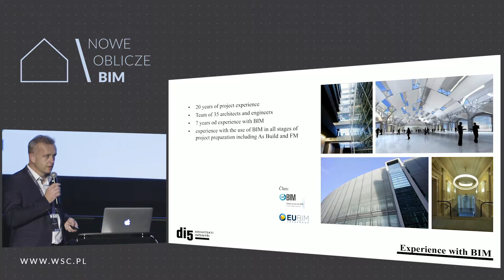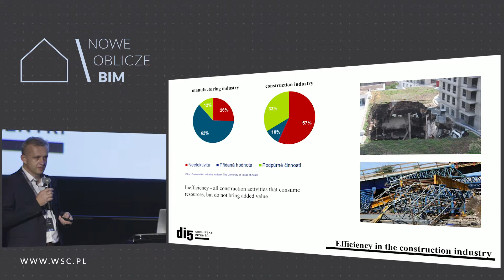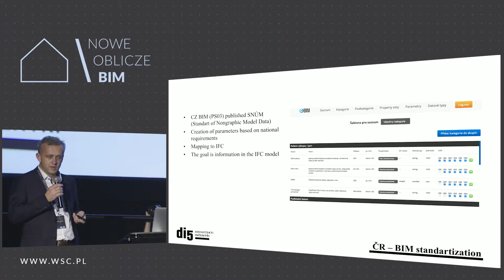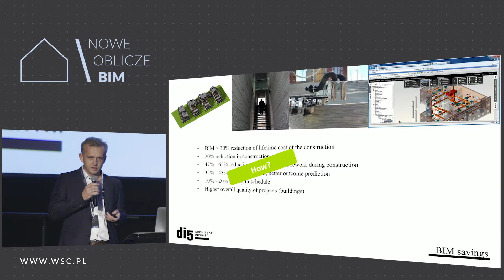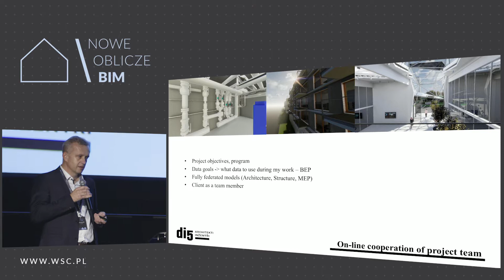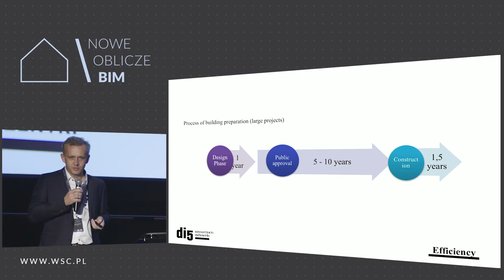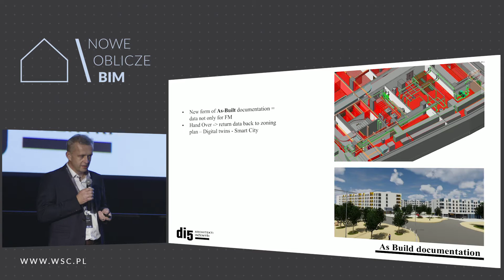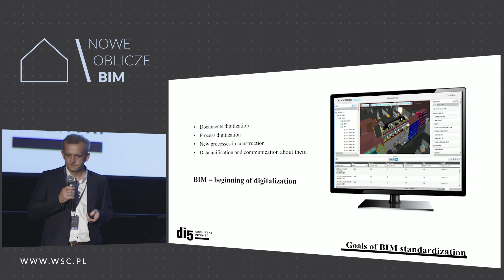BIM in the Czech Republic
Petr Matyáš \ DI5 ARCHITEKTI INŽENÝŘI